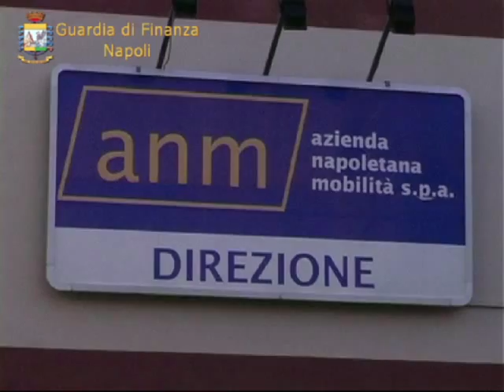GDF NAPOLI 17052011 TANGENTI ANM